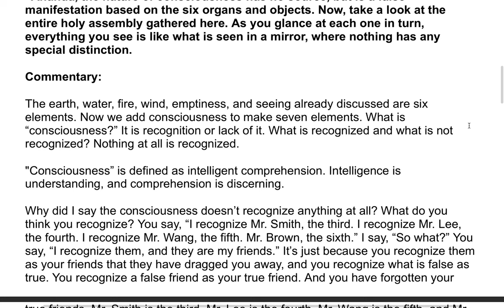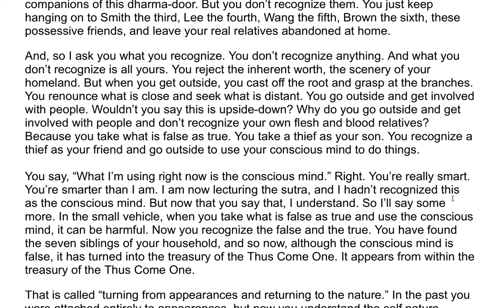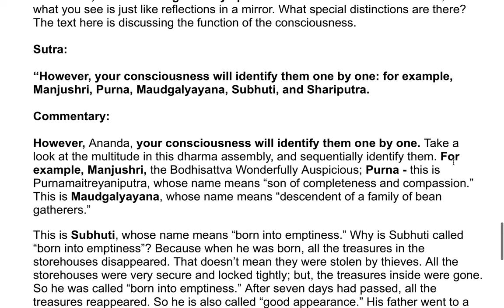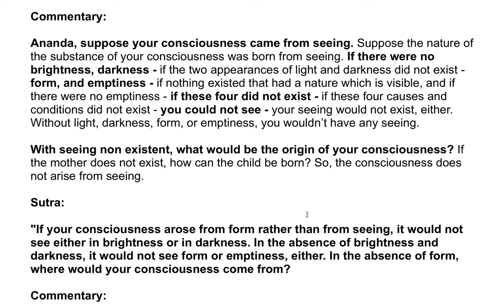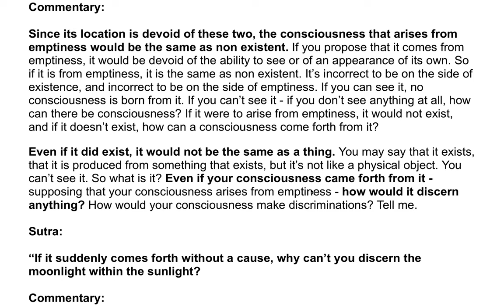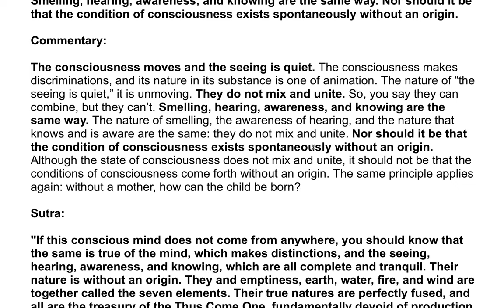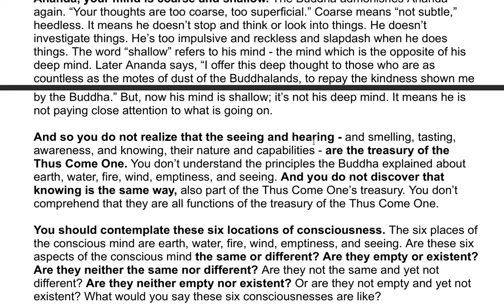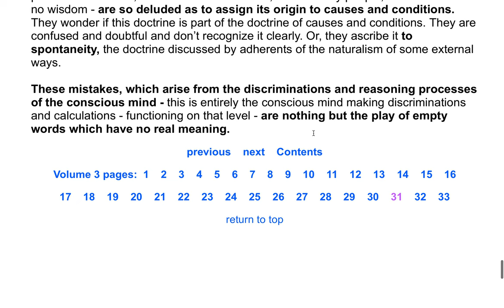The Shurangama Sutra| A Commentary by the Venerable Master Hsuan Hua 77